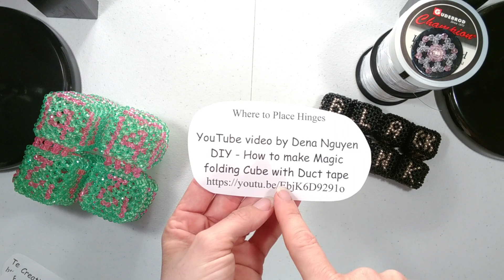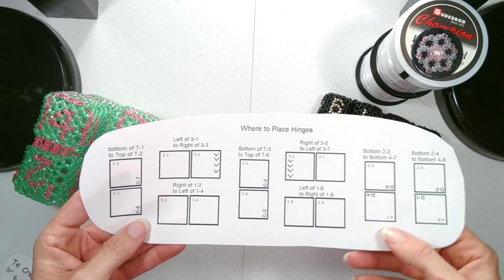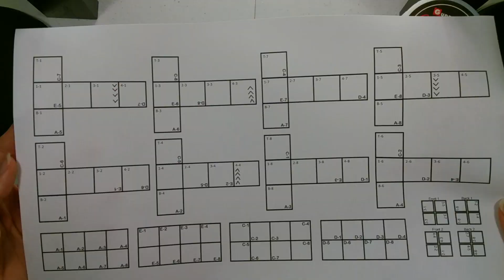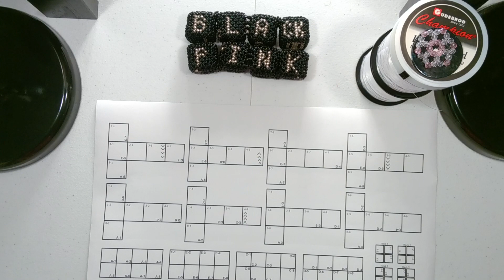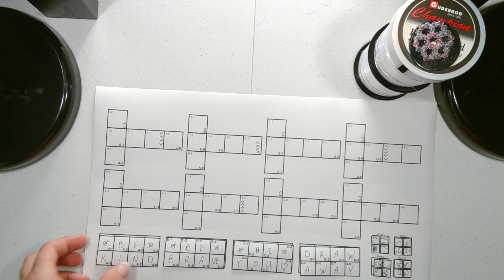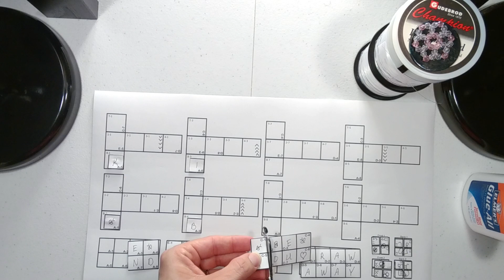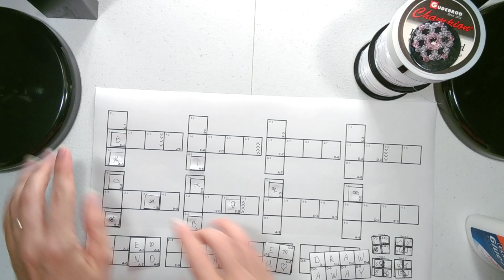What's New - Folding Cubes with a Message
These Folding Cubes I call Message Cubes. This beading video is an introduction & beading tutorial. First message cube is Black Pink.

Links, in the order they appear...